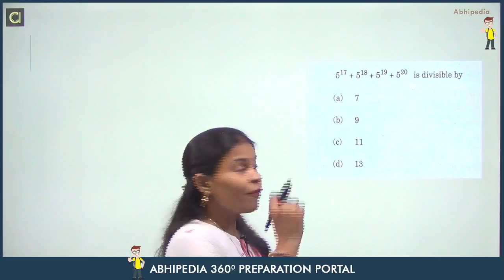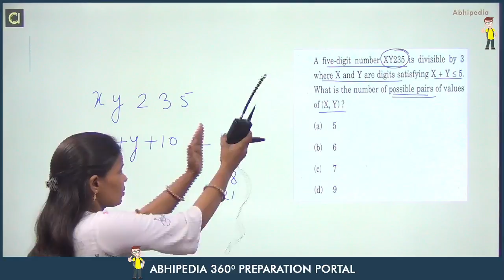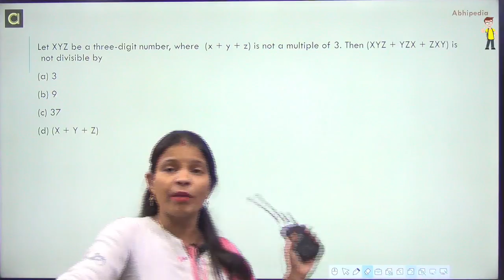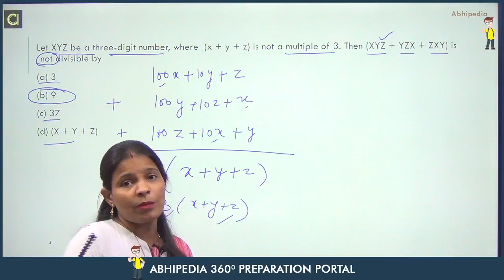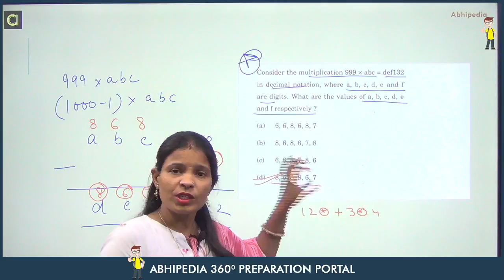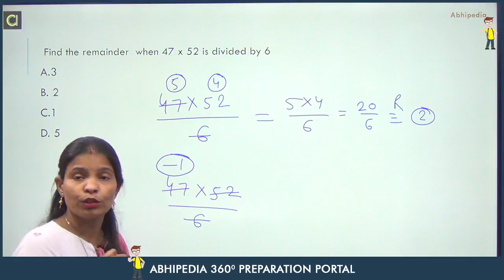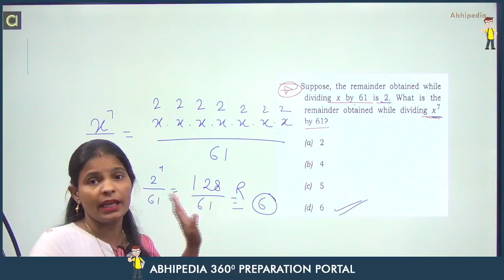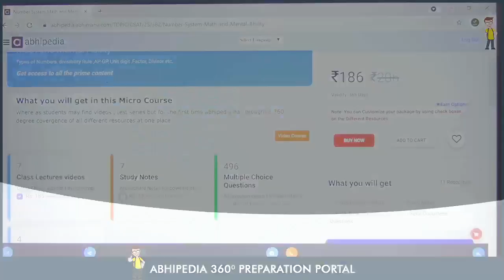CSAT 2021 | Quantitative Aptitude | Number System | By Munesh Ma'am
In this lecture Munesh ma'am discuss some important questions on Number system for CSAT paper-2.and correct method to prepare Number System.